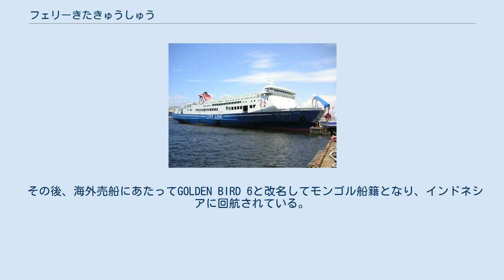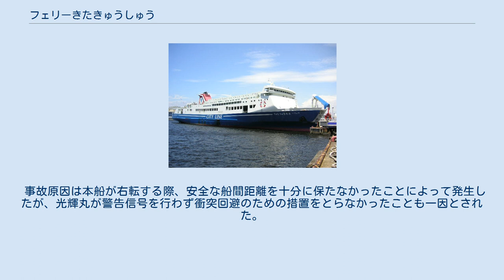フェリーきたきゅうしゅう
フェリーきたきゅうしゅうは、名門大洋フェリーが運航していたフェリー。
 フェリーすみよし、フェリーはこざきの代船として、僚船のフェリーおおさかに続いて佐伯重工業で建造され、1992年4月17日に大阪南港 - 新門司航路に就航した。
 第1便に就航していたが、フェリーきたきゅうしゅうIIの就航により、2015年11月27日で引退した。
 その後、海外売船にあたってGOLDEN BIRD 6と改名してモンゴル船籍となり、インドネシアに回航されている。
 名門大洋フェリー 2007年1月7日、8時07分ごろ、第1便で新門司港から大阪南港へ到着して南港フェリー埠頭F-5バースに接岸中、第2便で到着したフェリーふくおか2がF-4バースに着岸する際、強風に圧流され本船と衝突した。
フェリーふくおか2の左舷中央が、本船の右舷船尾に前方から20度の角度で衝突、本船は右舷船尾の防舷材に凹損を生じた。
事故原因はフェリーふくおか2が圧流防止対策を取らないまま強風下の着岸作業を行ったこととされた。
 2010年11月15日、22時30分ごろ、新門司港から大阪南港へ向かっていた本船は、来島海峡航路を通航中、小島東灯標から北北東約570メートルの地点で液化ガス貨物船光輝丸と衝突した。
光輝丸を含む同航船を左舷側から追い越した本船が、来島海峡航路西水道北口に向け右転したところ、光輝丸が後方から接近、本船の右舷後部に光輝丸の船首が後方から42度の角度で衝突した。
衝突により、本船は右舷後部外板に凹損および擦過傷を生じ、光輝丸は左舷船首部に曲損を生じた。
 事故原因は本船が右転する際、安全な船間距離を十分に保たなかったことによって発生したが、光輝丸が警告信号を行わず衝突回避のための措置をとらなかったことも一因とされた。